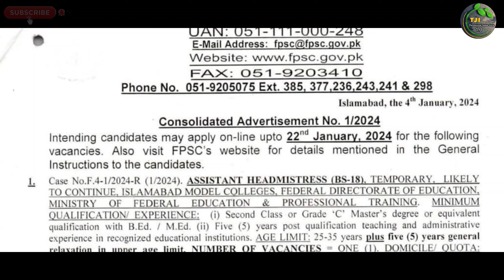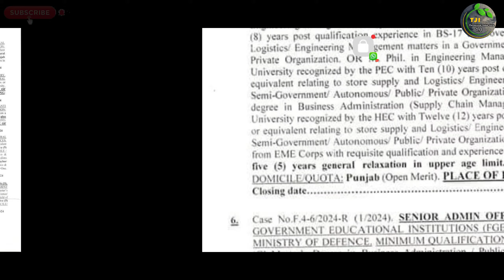Faderal Public Service Commission Latest Jobs 2024 | Fpsc Jobs 2024 | Technical Job Info 1.0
السلام علیکم

Private Companies .